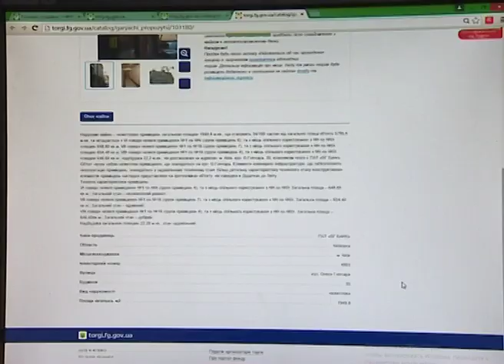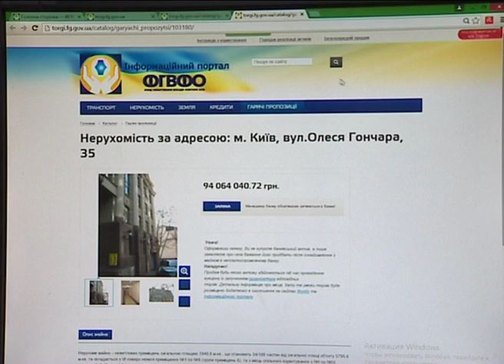3012 GAMANETS FINANSY new